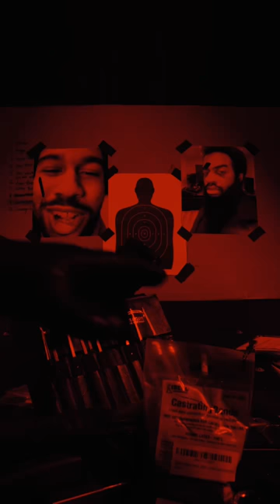Quad Cycloid - 0041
Quad Cycloid rake from Peterson's 0.025" "Wonder Waves" collection.